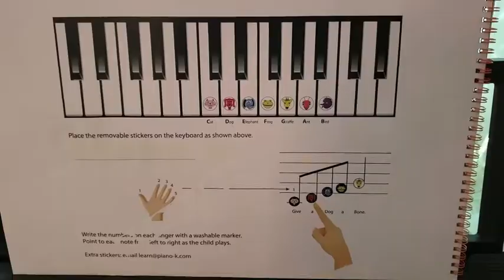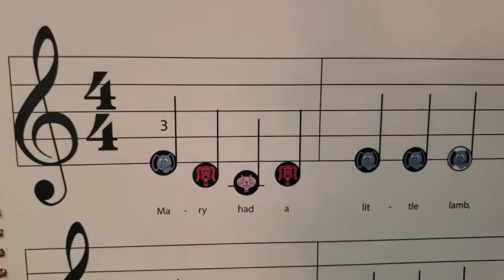Get Creative ~ Children & Adults!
This is Chapter 12/Twelfth Video for the summer book club, hosted by Heather from "A Catholic Mom's Life". The book club runs now until August 16th. Join us this summer!

The book is, "The Handbook for Catholic Moms" by Lisa M. Hendey

The story of the prisoners in Terezín during World War II, who, despite monumental suffering, disease, and the constant presence of death, found hope and inspiration in the arts and humanities

Learn to read music 🎼 with your child with this book

Einstein attributed his scientific insight and intuition mainly to music. "If I were not a physicist," he once said, "I would probably be a musician. I often think in music."

He who sings well, prays twice! I love that the Catholic Church understands and teaches the importance of art and its place in the world!